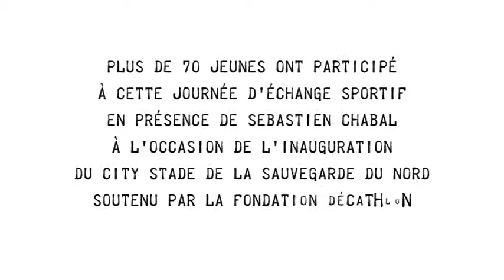Teaser inauguration du City Stade Sébatien CHABAL à Tressin